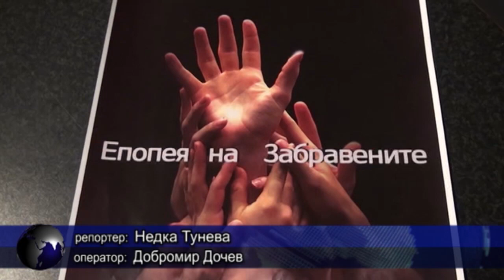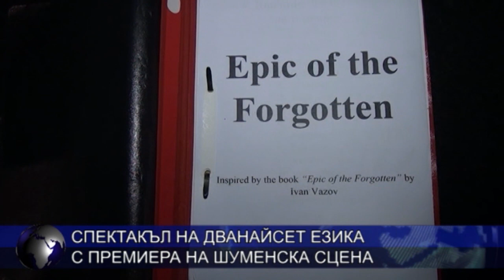Спектакъл на дванайсет езика с премиера на шуменска сцена